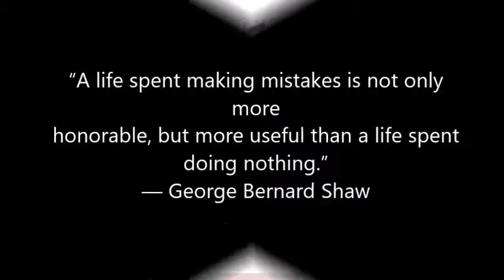African Cultural project, Helsinki, Finland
A video clip about my life cultural course - how it has influenced my future professional career in Europe. African Cultural project, Helsinki, Finland by Archibong Eyo